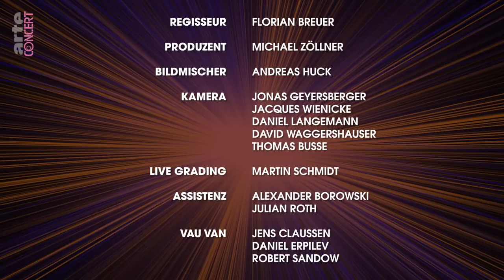W&W LIVE @ World Club Dome: Las Vegas Edition 2022 (Full Set)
Tracklist:
0:26 W&W - Rave Culture
3:15 Afrojack, R3HAB & Sandro Silva - Andromeda (Working Title)
6:07 Olly James & ANG - ID (Atom)
6:39 Bassjackers - ID
7:24 W&W x The Lost Shepherds feat. Sonny Wilson - Sao Paulo
8:57 Gala - Freed From Desire (W&W x KEVU Remix)
11:27 W&W x Blasterjaxx - Dynamite (Bigroom Nation)
13:47 W&W x Blasterjaxx - Let The Music Take Control
14:33 W&W x Wiwek - ID
16:32 W&W - Rave After Rave
17:24 NWYR - The Lone Ranger
20:09 Dimitri Vegas & Like Mike, Armin van Buuren x W&W - Repeat After Me
22:29 W&W x Groove Coverage - Moonlight Shadow
24:05 ItaloBrothers - Stamp On The Ground (KEVU Festival Mix)
25:55 W&W x Vini Vici - Chakra
28:32 Eminem - The Real Slim Shady (W&W Festival Mix)
30:45 W&W - Bigfoot
31:57 Husman x Jaxx & Vega - Desperados
32:41 AXMO x KEVU - Ravergy (W&W Edit)
34:36 W&W x Ummet Ozcan - The Code
36:58 W&W - Thunder
37:28 NWYR - Dragon
39:14 NWYR - ID
41:34 ID - Meet Her At The Love Parade
44:03 W&W x Hardwell feat. Lil Jon - Live The Night
45:48 Timmy Trumpet & Savage - Freaks (W&W Bigroom Edit)
47:23 Avicii - Levels (W&W Bootleg)
49:20 Jaxx & Vega feat. Luciana - Rave Time
51:42 Jaxx & Vega x Justin Prime & Tal Iluz - Annihilation
52:12 Dimitri Vegas & Like Mike vs W&W x Moguai - Arcade Mammoth (Dimitri Vegas & Like Mike Mashup)
56:30 Dimitri Vegas & Like Mike vs. W&W - Crowd Control
59:13 Sandro Silva & Quintino - Epic (AXMO Remix)
1:00:10 AXMO - Derb
1:01:34 AVAO - Wanna Play?
1:02:36 Sub Zero Project - Rave Culture 2022
1:04:05 W&W x AXMO feat. Giin - Skydance
1:05:25 W&W x AXMO feat. Sonja - Rave Love
1:08:28 O-Zone - Mai Ai Hee (Dragostea Din Tei) (W&W Remix)
1:10:18 W&W x Harris & Ford feat. Special D - Come With Me
1:11:46 W&W x Groove Coverage - God Is A Girl